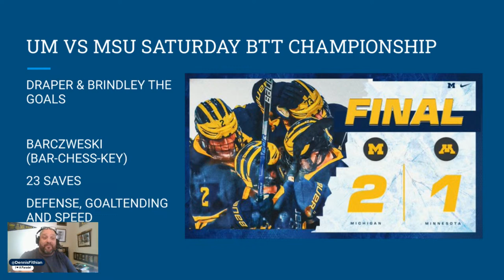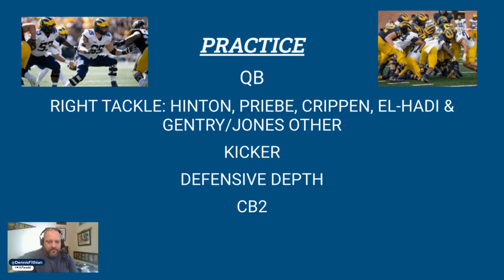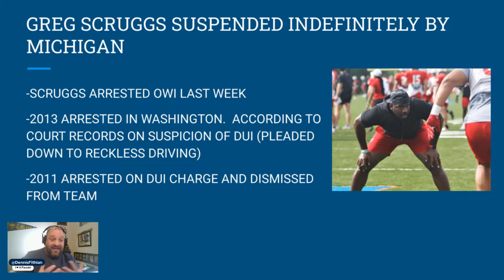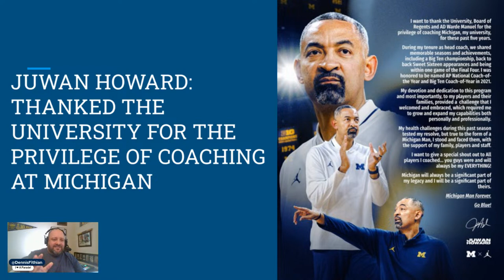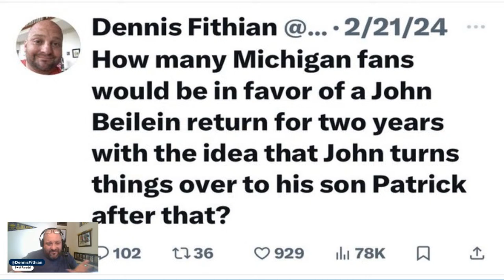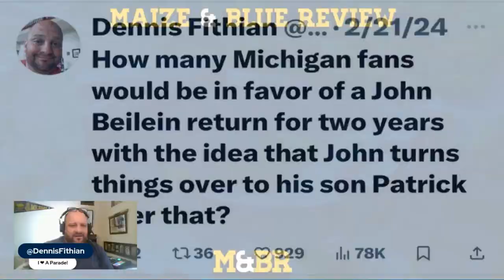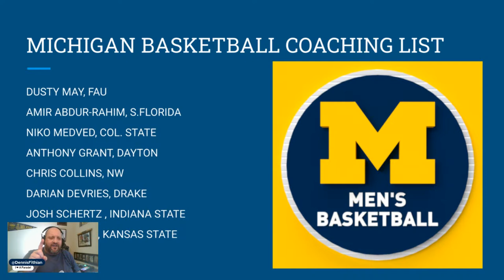Players Wink likes already; Good Afternoon, Michigan Football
Michigan Spring Practice is underway in Ann Arbor. Trouble for UM's new defensive line coach and a list of coaches that Michigan basketball is considering.
​Breakdown

Open 00:00-1:24

UM hockehy 1:25-4:47

Spring pratce 4:48-10:26

Gregg Scruggs 10:27-20:15

Juwan Howard 20:16-21:36

John Beilein 21:37-25:03

Coahing targets 25:04-33:50

Feedback 33:51-108:18